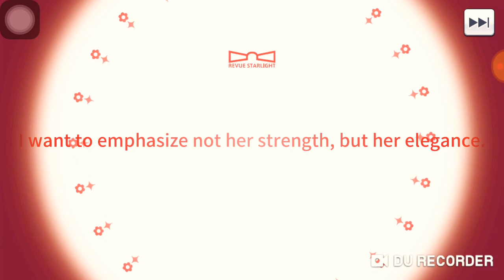Starlight Revue Re LIVE - Unlimited Redo + Step Up Gacha (En Server 2019)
Starlight Revue Re LIVE

Unlimited Redo

Step Up Gacha

First day, another day, another new game to play.

First up, gacha! 😂😂 from the results I get, not too shabby I guess.

From the gameplay, this is basically fgo but better. Especially with the addition of autobattle and skip button. 😂😂